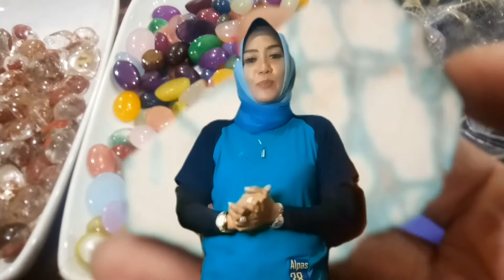Gosok Batu Akik Labrador